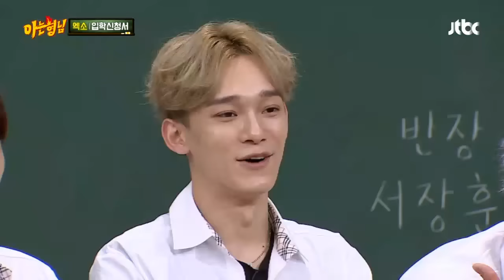[풀버전] 여자 원키로 부르는 '명품 보컬' 첸(CHEN)의 'Tears'♪ 아는 형님(Knowing bros) 85회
첸의 장점을 살려 아는 형님들을 위한 노래 선물!
여자 원키로 부르는 명품 보컬 첸의 'Tears'♪
마치 자신의 노래인 듯 편안하게 부르는 꿀성대
고음 폭발에도 흔들리지 않는 명불허전 명품 보컬 첸♥